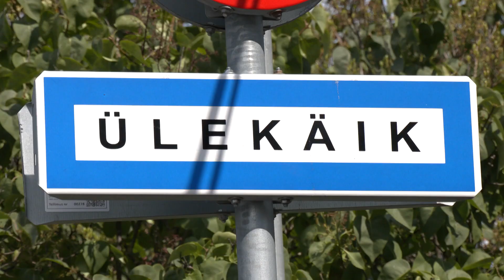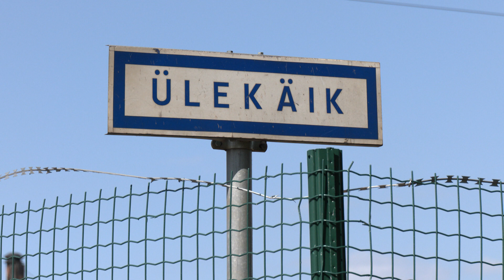04.08.2022 - Pääsküla, Tondi, Hiiu ja Nõmme ülesõitude juhtimissüsteemid tehakse ohutumaks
Liiklusjuhtimissüsteemid, mis vahetusse lähevad on Pääsküla, Hiiu, Nõmme ja Tondi ülesõitude juures, kuni 23.augustini toimuvate tööde ajal on automaatne foorisignalisatsioon välja lülitatud ning seal võib seal näha ka raudtee ületamist reguleerivaid liikluskorraldajaid.